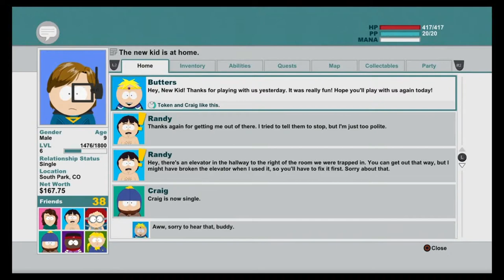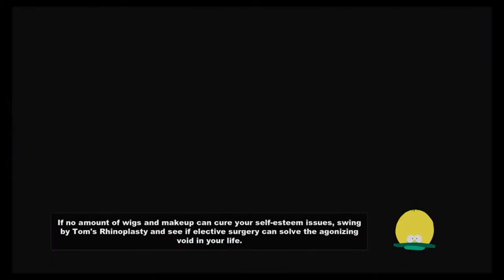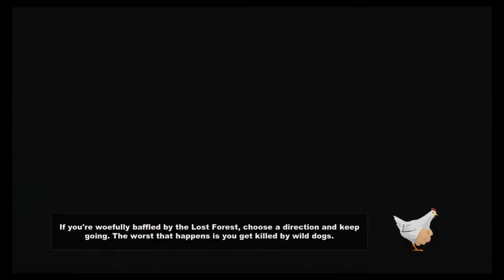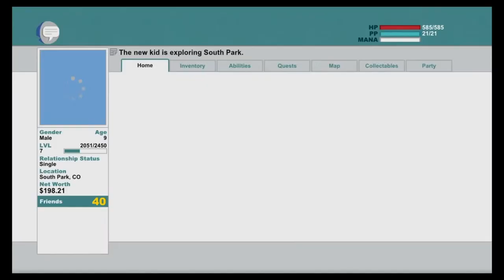South Park The Stick of Truth (parte 7)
Encontrando a Jesús, derrotando a los mongoles y golpeando indigentes